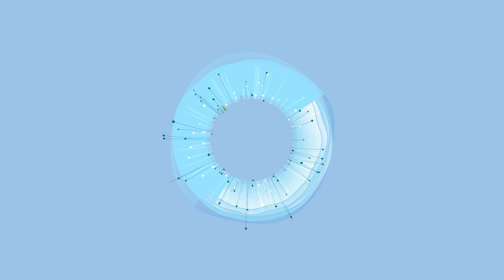JOSJE STARTS MONDAY 7 DECEMBER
JOSJE
STARTS MONDAY 7 DECEMBER 2020
on People°sWeather at 20:30

Josje Leyten is a visual & creative storyteller, traveler and artist. Through her modalities of film, photography and writing, she weaves together an intuitive tapestry in which to share her unique lens with the world. She is also inspired by the sacred interconnectedness of all life, the creative process, holistic living, media, artistry, and Evolutionary Astrology.